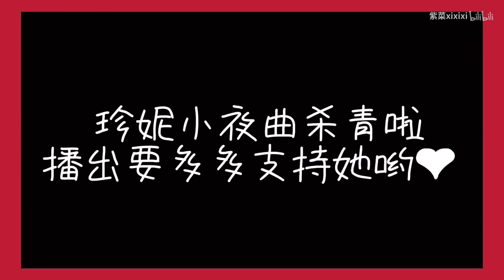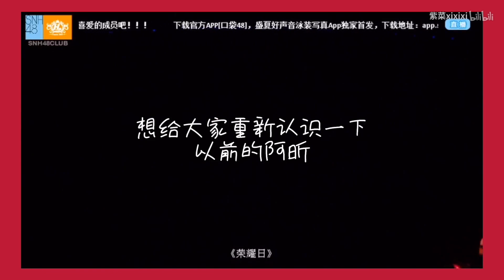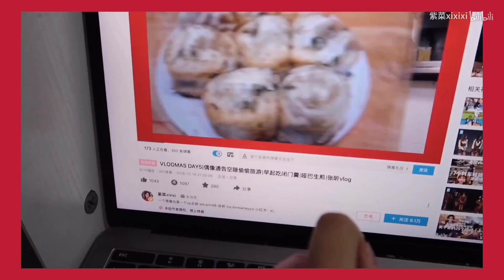【SNH48 张昕】VLOGMAS DAY6|知名偶像团体不知名偶像的一天|我拍到的小偶像|真实偶像一天的工作|握手会公演|张昕vlog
希望大家喜欢今天的vlog啦～
记得给我弹幕～～1551
姜杉生蛋公演